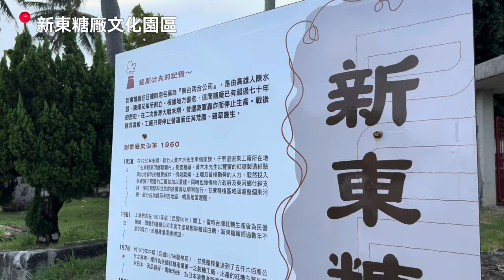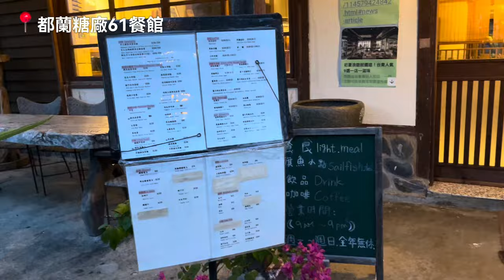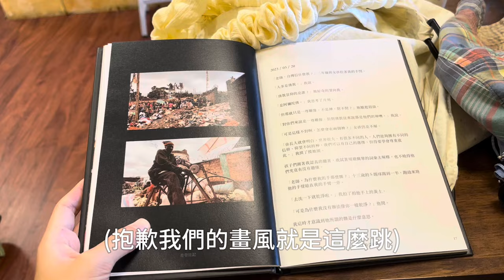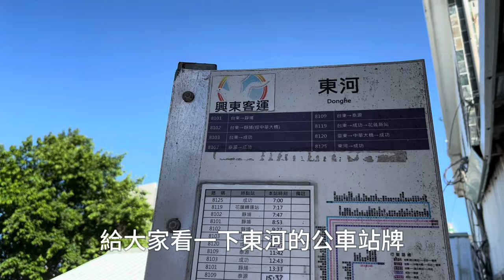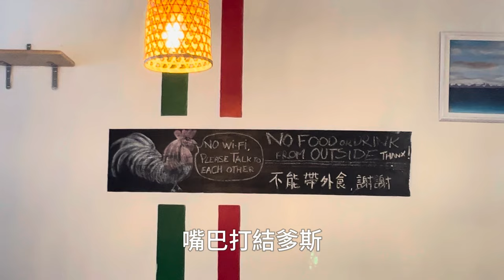台東Vlog｜失業旅遊團，裸辭去都蘭！Z世代找回人生篇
這一趟旅行始於兩個國中姐妹：要不要加入我們？
對，我就這樣沒有猶豫的裸辭了！

不知道大家有沒有覺得這集很精彩呢?😆
Yes我們失業了 但我們有更想做的事情！
一份符合自己理念的工作似乎很難找
但不要放棄追尋自己理想的生活
舊的事物清出去 新的才有空間進來！
一珊高也因此要踏上日本打工度假啦🥳
有想做的事情就Go for it!
更多好笑好玩的失業團在都蘭下一集😎
也歡迎追我的IG👉🏻可以看到我即時的日本生活唷🫶🏻
我們下集很快見！👧🏻

▶️index
00:00精采預告
00:28我們的旅程開始了
03:11抵達都蘭！超可愛柯基登場
05:18都蘭的生活
07:02 Game time!
08:26柯基Wee Wee療癒你
09:12 Day2
10:51新企劃-尋找真愛??
11:17青旅生活
12:06東河
13:42都歷
18:00都蘭的生活
19:33 Day3
23:59結語